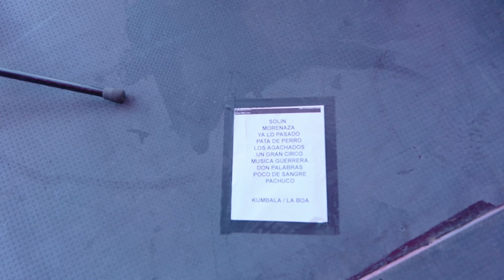Maldita Vecindad - Solís - La Onda Fest, Napa California 2024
Maldita Vecindad con  40 años de carrera musical en Paz y Baile desde la ciudad de México haciendo una fusión de musica de todo el mundo con una fuerte identidad nacional.